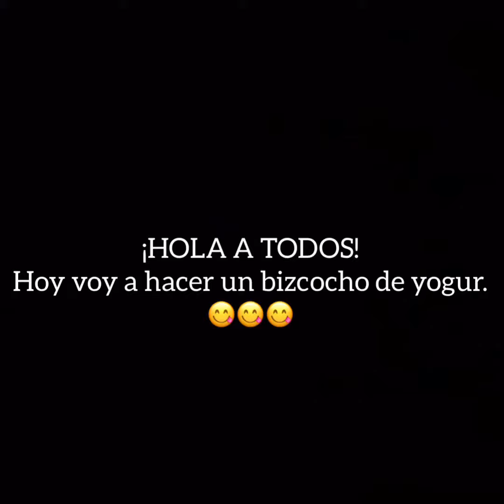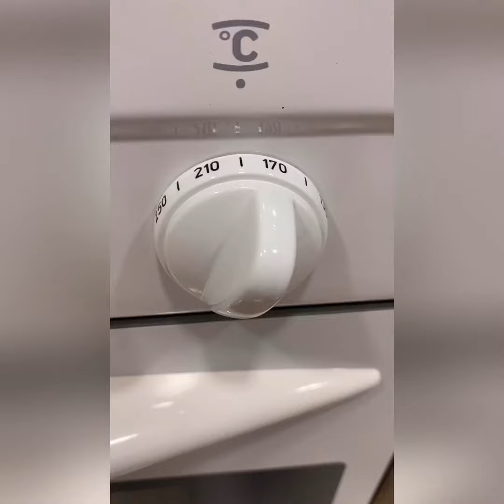Exposición oral 1º y 2º de ESO SAFA Sabadell.15